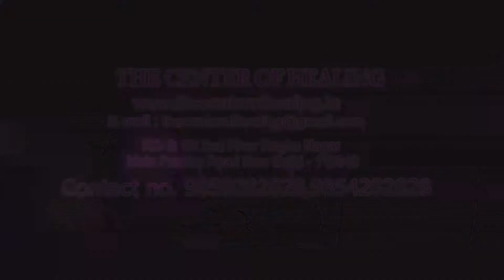स्वाधिष्ठान चक्र - Sacral Chakra Healing Explained | Sexual Chakra 100% Control - Effective Remedies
The sacral chakra is the second chakra. It is associated with the emotional body, sensuality, and creativity. Its element is water and as such, its energy is characterized by flow and flexibility.
The sacral chakra is associated with the following psychological and behavioral functions:

Emotions
Feelings
Relationships
Expression of sexuality
Sensual Pleasure
Feeling the outer and inner worlds
Creativity
Fantasies

The Expert Mr. Gurpreet Singh Arora has explained about balancing the Sacral Chakra with the help of 100% effective Remedies and it's used. This will help in controlling the Sexual Chakra or स्वाधिष्ठान चक्र (Swadhisthana chakra activation). Must watch till the end.

ABOUT
The Center Of Healing Believes That Its Extraordinary Mission And Spectacular Location Makes It The Perfect Place To Rejuvenate Your Inner Body And Soul. We Believe That People Have Been Healed Through Prayer And By Faith In All Ages But We Just Need To Show Them The Right Path. we take customers to a journey to explore their inner strength and weaknesses which helps them in their mental upliftment and heal them in every manner by qualified and professional counselors and healers who aim to understand them.

All Videos